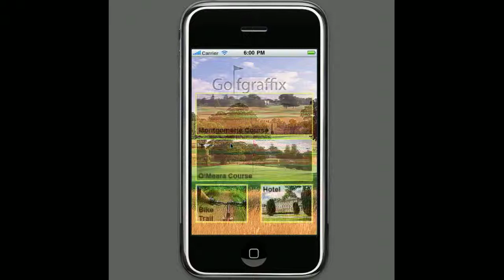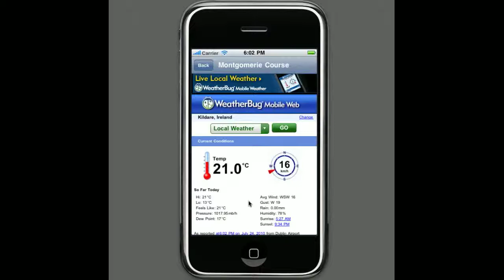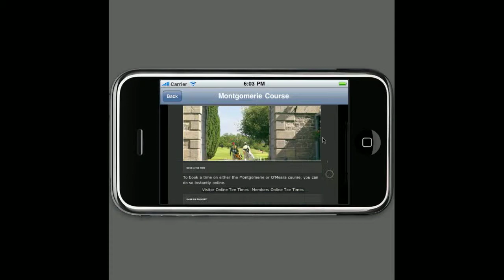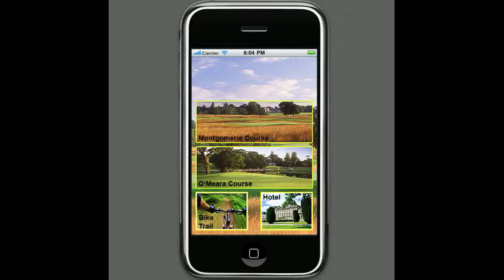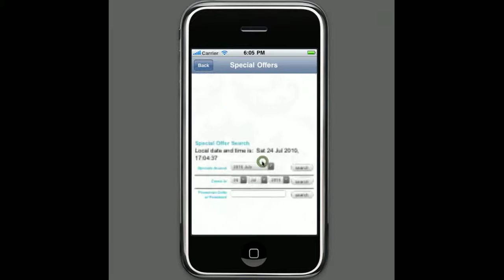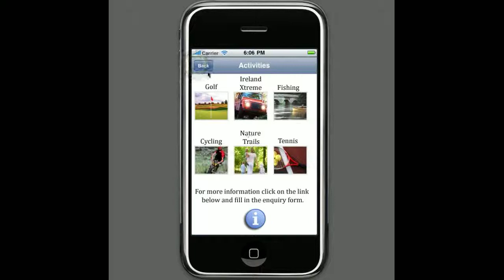iCartonHouse1.1.mov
Carton House iPhone App